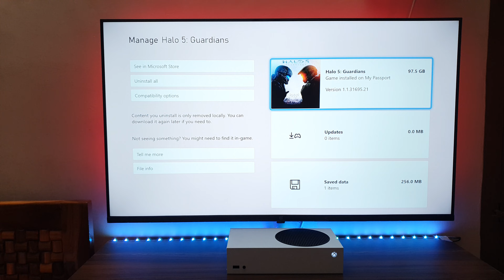Halo 5 Gameplay Xbox Series S (4K HDR 60FPS)